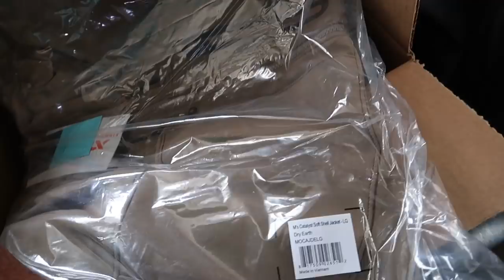FINALLY GOT THEM BACK (HUSHLIFE VLOG)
Welcome back to the weekly Hushlife vlog. We were in California with Chad Mendez,  we shot our new Hoyt RX-1s at Wild Arrow  and we finally got our Lions back from the taxidermist.

To help support Jasper and his family please look at their